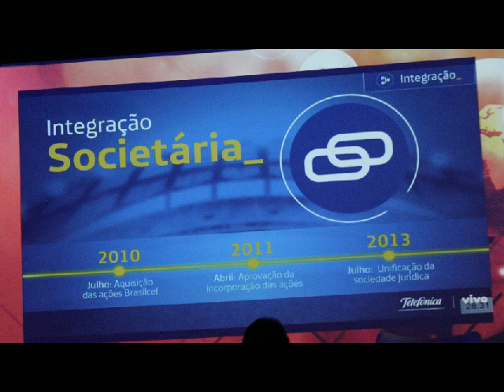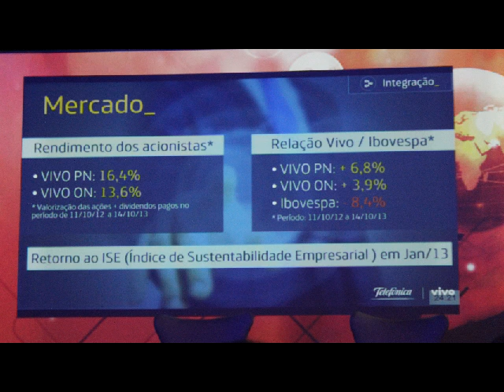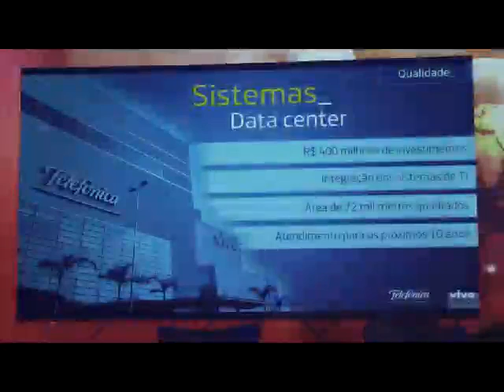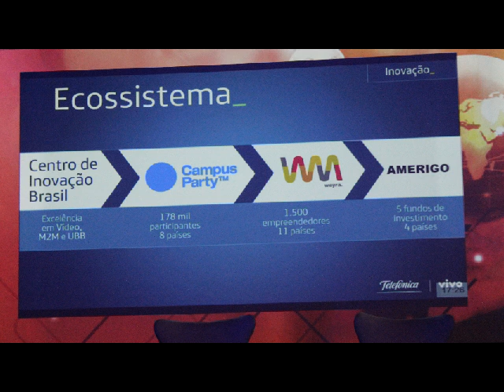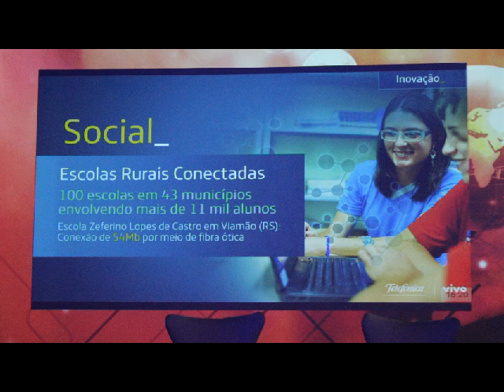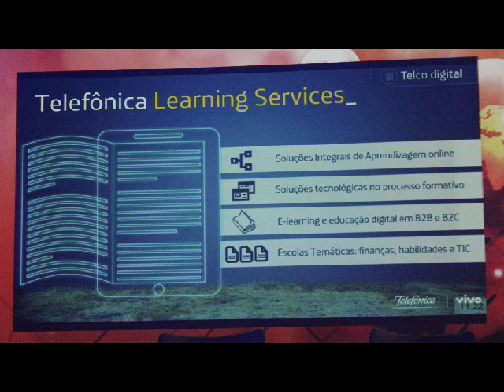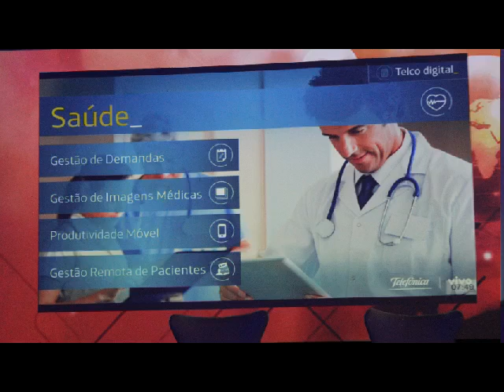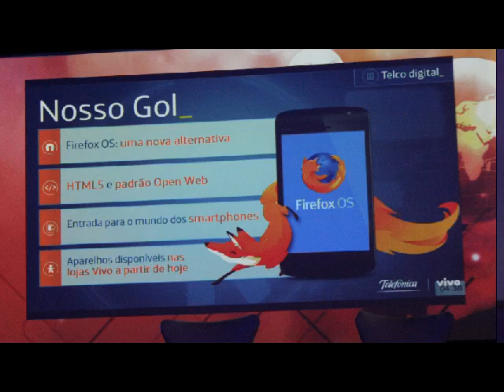Telefônica aposta no mercado de aplicativos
O presidente da Telefônica/Vivo, Antonio Carlos Valente, demonstrou no Futurecom 2013 que a aposta da operadora é se transformar no que chamou de 'telco digital' -- ou seja, adotar serviços e aplicativos com base na Internet como estratégia. "Concluimos que era muito importante trabalhar com conectividade, mas dar um passo adiante, trabalhar cada vez mais em aplicativos e plataformas", afirmou o executivo.